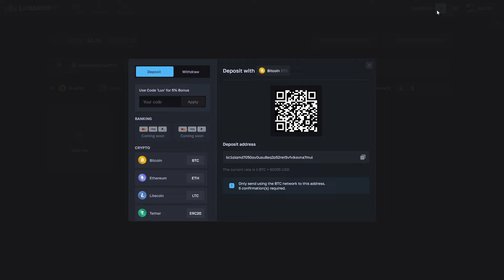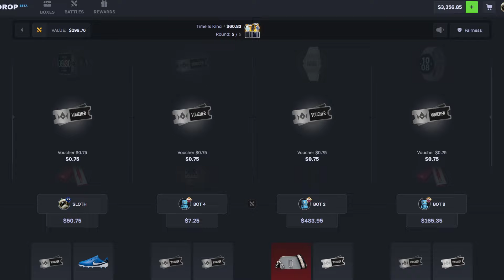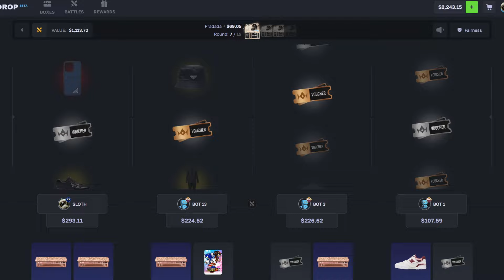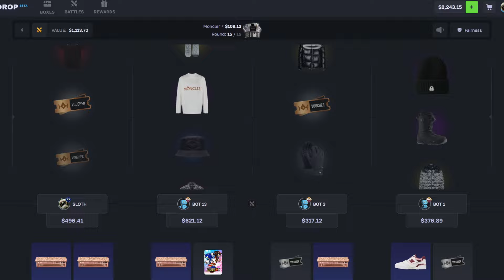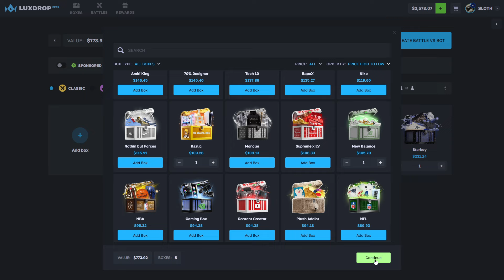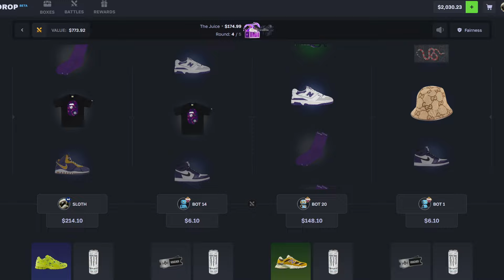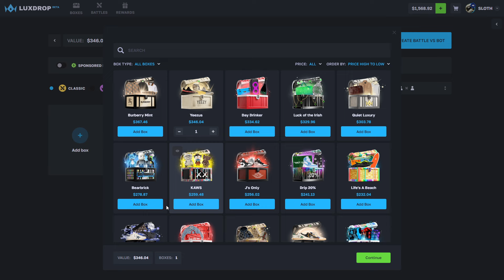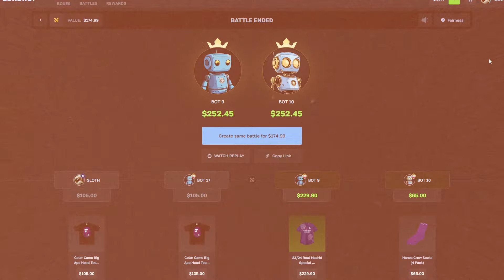THIS IS THE NEW BEST CASE!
For our second creator spotlight we have @SlothCSGO taking over the channel cooking up some crazy battles!